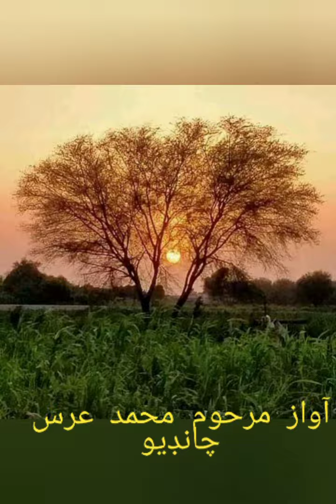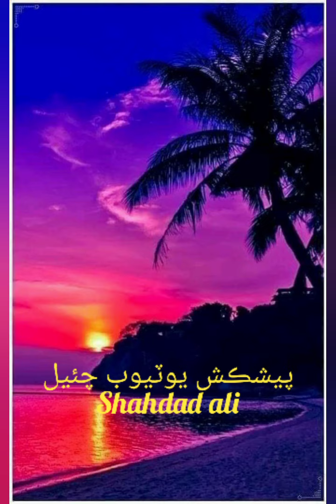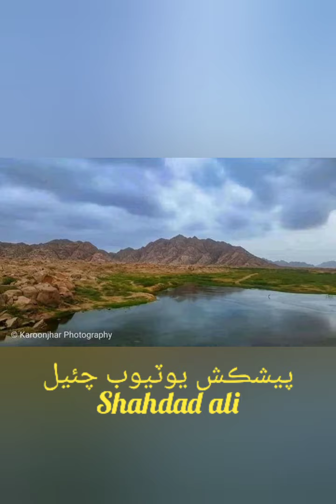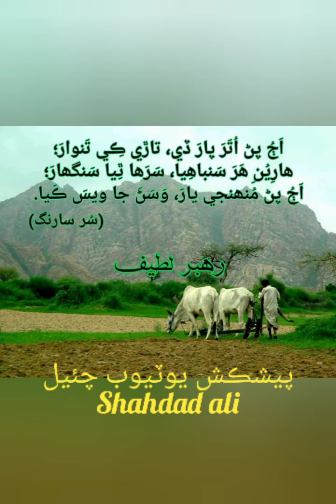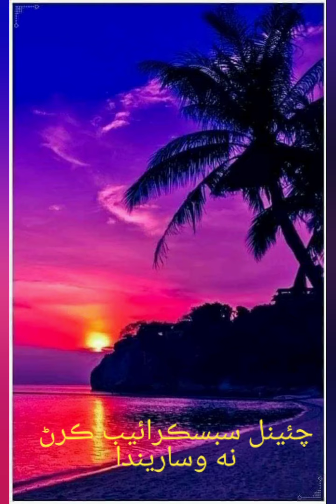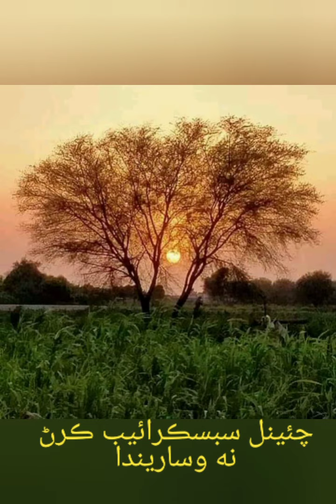صبح به سوير ماڪ مهل عرس چانڊيو